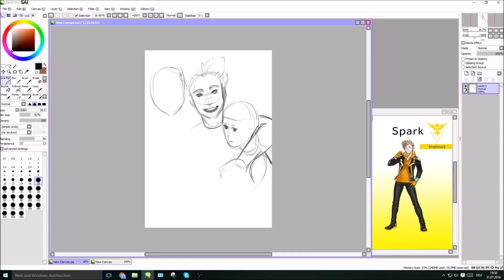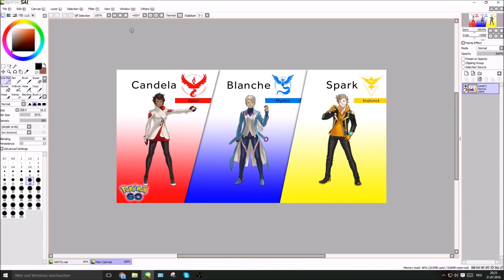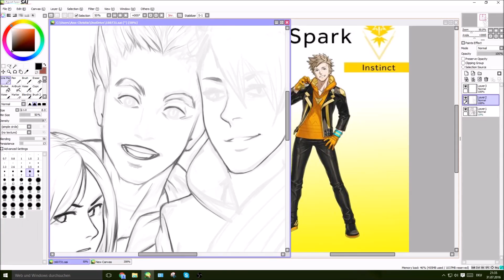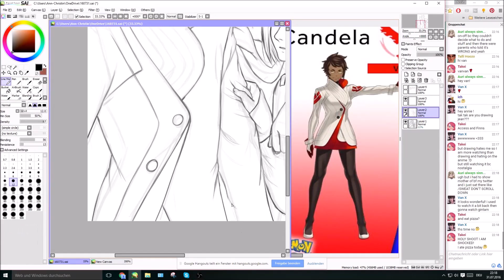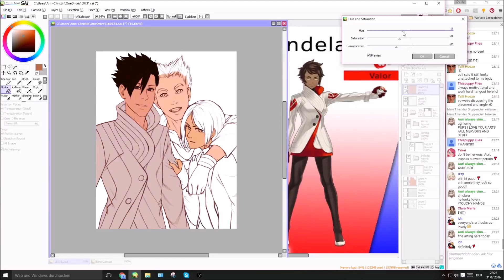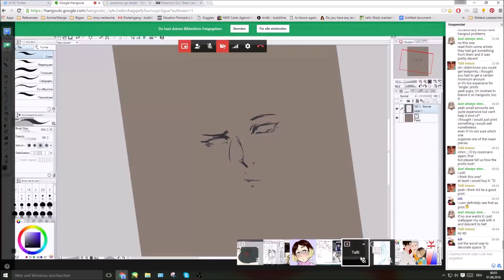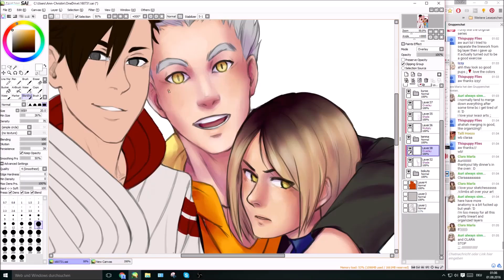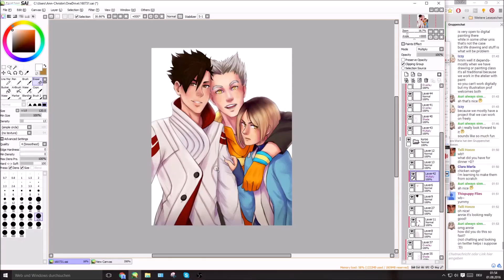[Speedpaint] Haikyuu!! meets Pokemon Go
Does anyone else see how Bokuto, Kuroo and Kenma kinda look like the team leaders?

Music: Josh Woodward: Efforltess, Kock, After the Flames, Untitled, Perfec, Honcho Graham from Birmingham, Josie has the upper hand